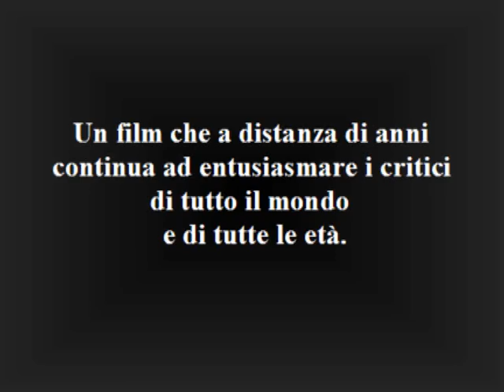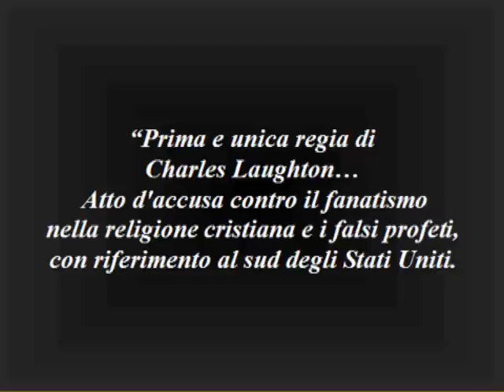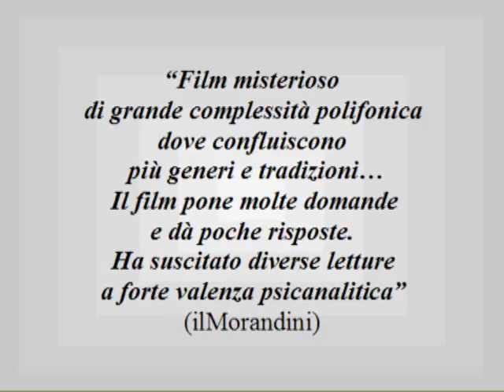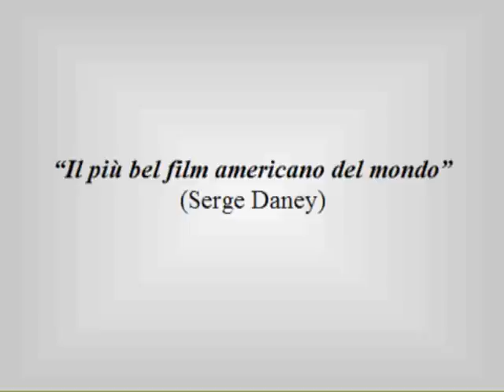I Classici: "La morte corre sul fiume"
Il film di Charles Laughton a distanza di anni continua ad entusiasmare i critici di tutto il mondo e di tutte le età...